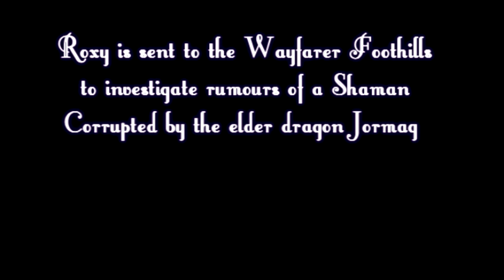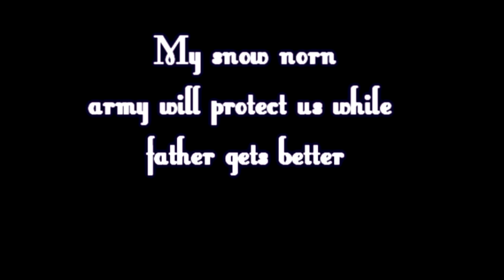Guild Wars 2: The Snow Norn Incident Amy Lee Old Style Movie Music Video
Roxy is sent to the Wayfarer Foothills to investigate rumours of a Svanir Shaman corrupted by the elder dragon Jormag.  The events in this movie occur prior to Brogan's battle.
This video is made with Sony Vegas and Fraps. Guild Wars 2 is the property of Arenanet
Flame and Frost: The Gathering Storm is the second game release in the Flame and Frost Living Story series. The patch introduces guild missions, the new Spirit Watch map for structured PvP, an expanded pool of selectable daily achievements
     ArenaNet started Guild Wars 2 Wiki in December 2007 so that the community would have a place to document the information as it became available. Emily Diehl said, "[W]e'd like to make sure that you guys have a good place to put that stuff when you get it, without having to move it later." Guild Wars 2 is the sequel to the Guild Wars series of games by ArenaNet. Guild Wars 2 was released on August 28, 2012.[1] It has been in development since 2006. Many features have integrated into the game which align it with traditional MMORPGs, such as a persistent world and a level cap of 80, but the game has been described by ArenaNet as having non-traditional elements as well, because "it doesn't make you spend hours preparing to have fun rather than just having fun."